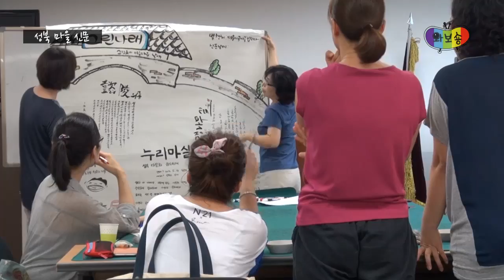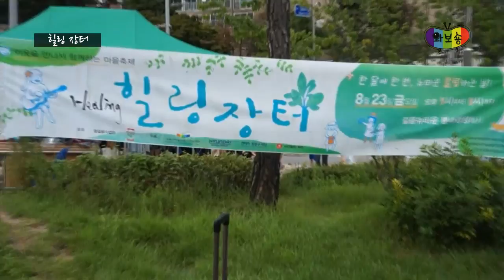성북마을뉴스 10회, 가을의 문턱에서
유난히도 무덥고 긴 여름이었어요.
벌써 새벽공기가 쌀쌀하기까지 합니다.
이번 뉴스에서도 성북주민들의 다양한 삶은 엿볼 수 있네요.
 와보숑의 막내로 귀염을 떨면서 온갖 뒤치닥거리를 맡아준 슈슈가
잠시 고별인사로 앵커를 진행합니다.
가을의 문턱에서 와보숑을 클릭!클릭!